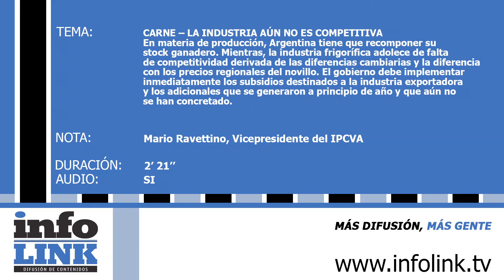CARNE – LA INDUSTRIA AÚN NO ES COMPETITIVA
En materia de producción, Argentina tiene que recomponer su stock ganadero. Mientras, la industria frigorífica adolece de falta de competitividad derivada de las diferencias cambiarias y la diferencia con los precios regionales del novillo. El gobierno debe implementar inmediatamente los subsidios destinados a la industria exportadora y los adicionales que se generaron a principio de año y que aún no se han concretado.
ENTREVISTA: Mario Ravettino, Vicepresidente del IPCVA